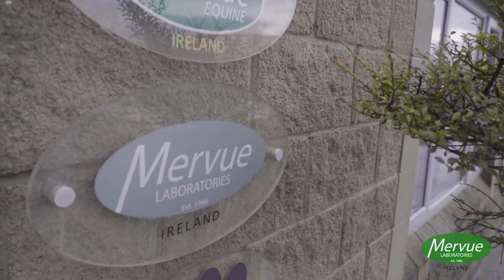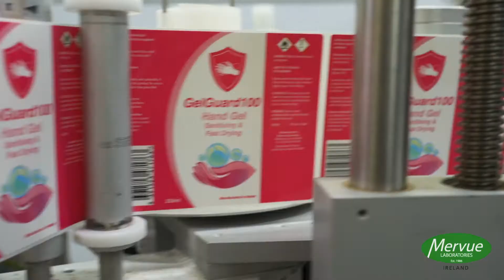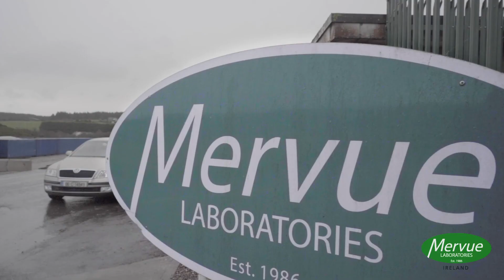GelGuard100 Hand Sanitiser by Mervue Laboratories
In March 2020, Mervue Laboratories became one of the first Irish suppliers of hand sanitiser to the HSE - and we are proud to continue to be the lead supplier to the HSE, the Defence forces, and Tusla in Ireland, producing over 75,000 units a day. GelGuard is produced to the highest possible standards.  It contains 70% ethanol and is available in multiple sizes.  Every batch undergoes rigorous testing and our product is fully PCS certified and audited by the Department of Agriculture.
Mervue Laboratories…. Innovating to help save lives in Ireland.